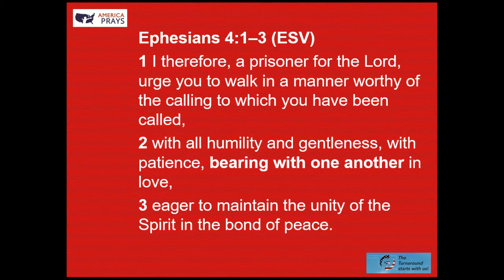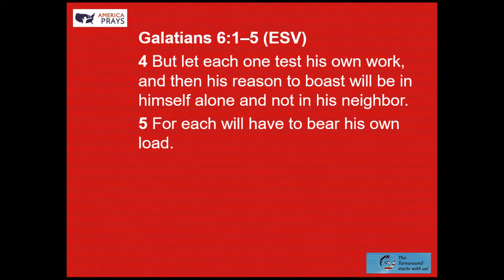Bearing With One Another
One Anothering: Living in a Gospel Community
Ephesians 4:1-3; Galatians 6:1-5